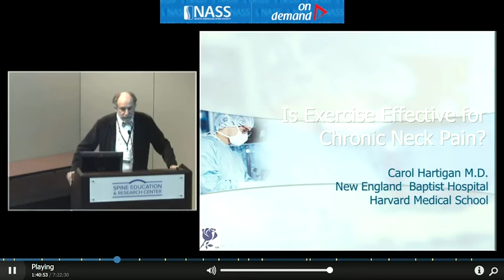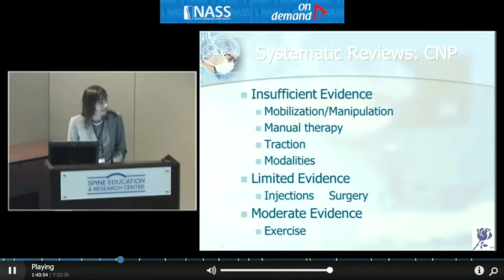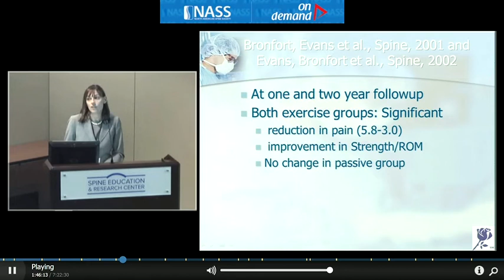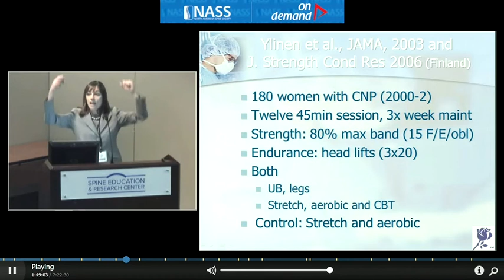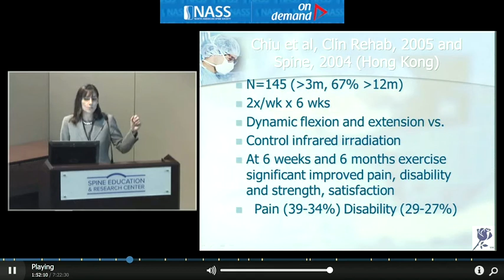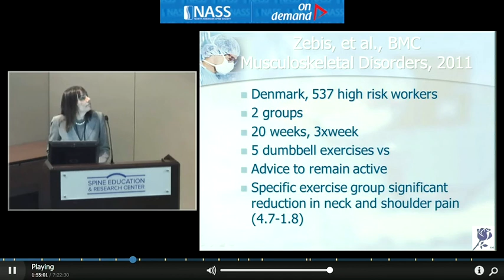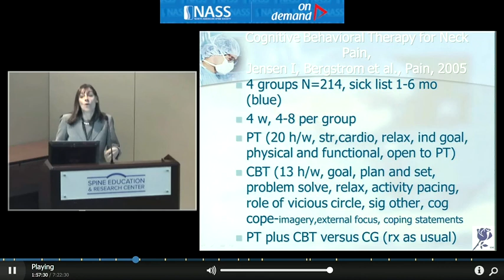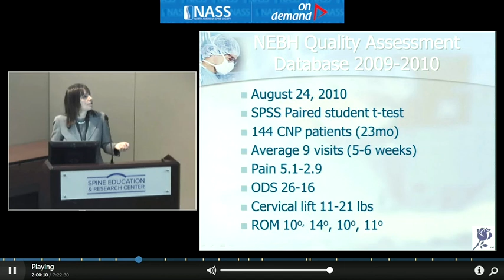Is Exercise Effective for Neck Pain?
Carol Hartigan, MD, Medical Director, Spine Center and Spine Rehabilitation Program at NEBH discusses exercise and neck pain.